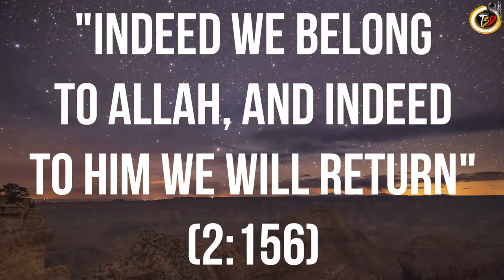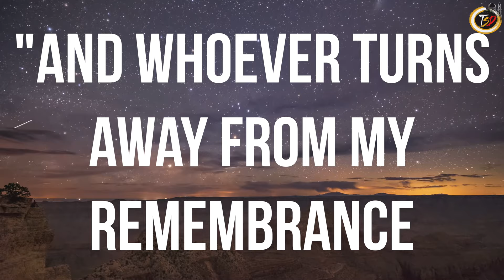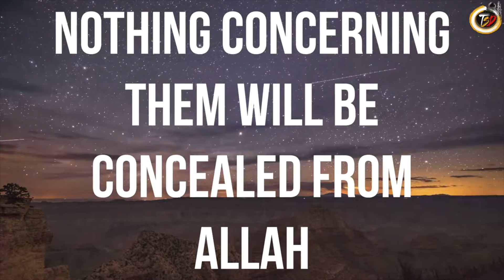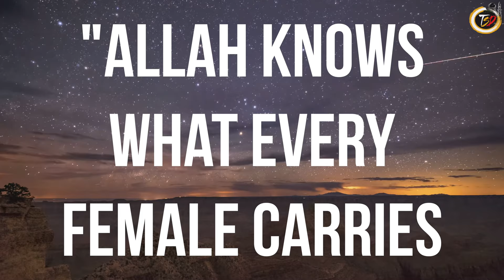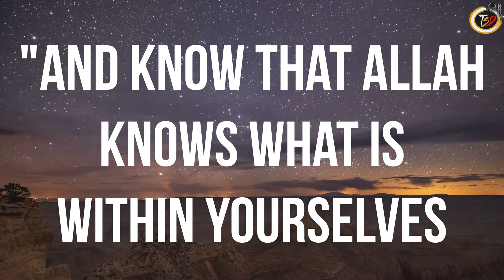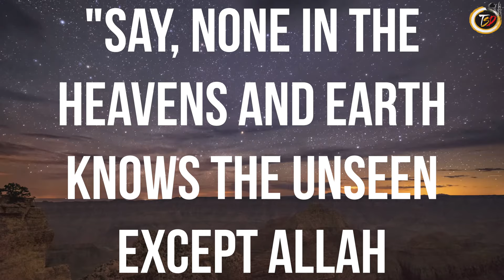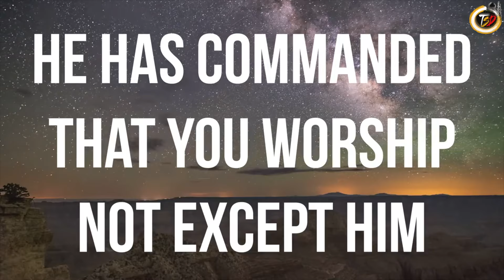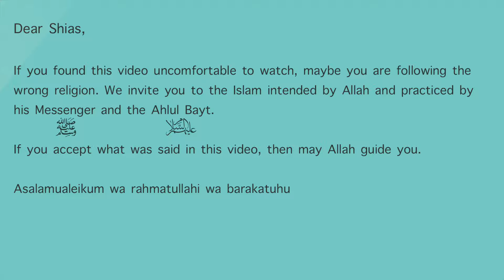SHIA SCHOLARS VS QURAN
Dear Shias,

As you watch this video, please consider the following things:

-How can you accept your scholars saying such things that are blatantly going against the verses of the Quran?
-And if you do condemn the Twelver Shia scholars, why don't your scholars condemn them?
-Why don’t your scholars revise your major hadith books and remove the blasphemous narrations?
-Why do your scholars continue to praise the authors who attributed this kufr to the Ahlul Bayt?